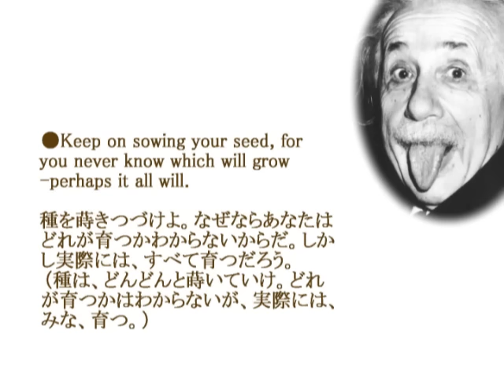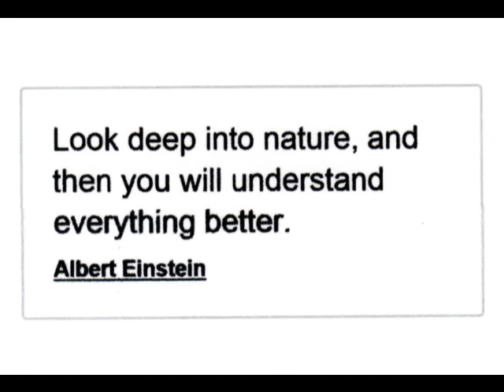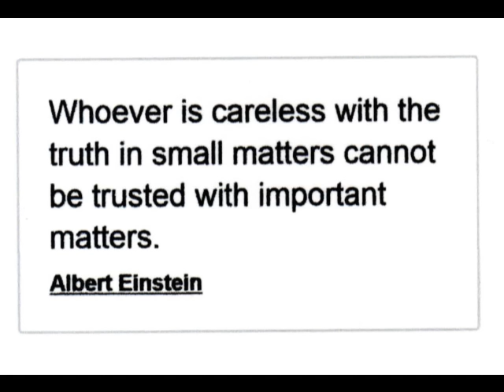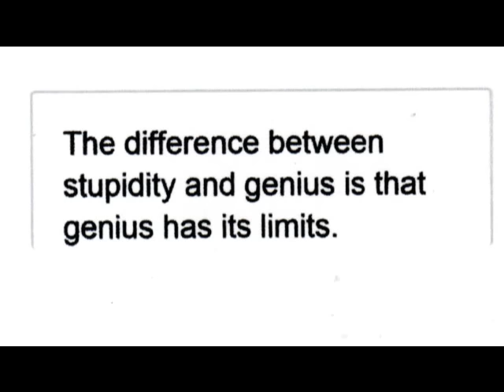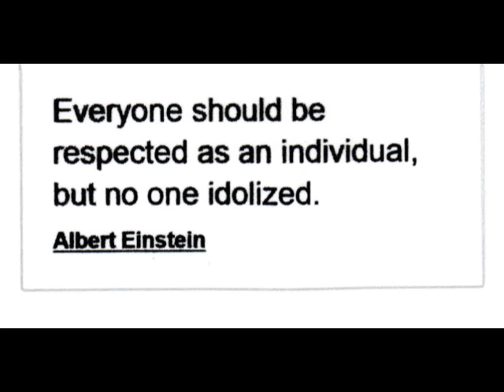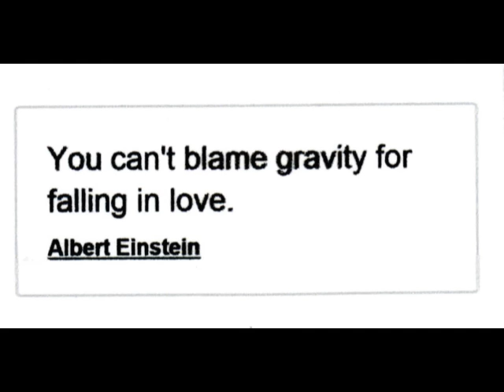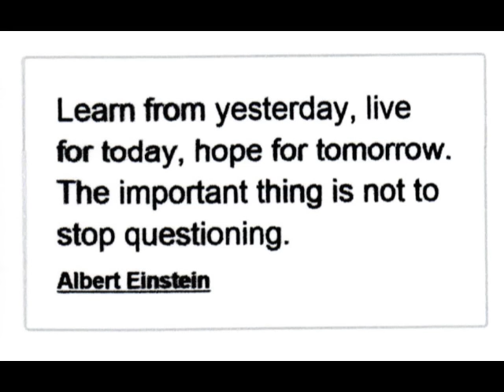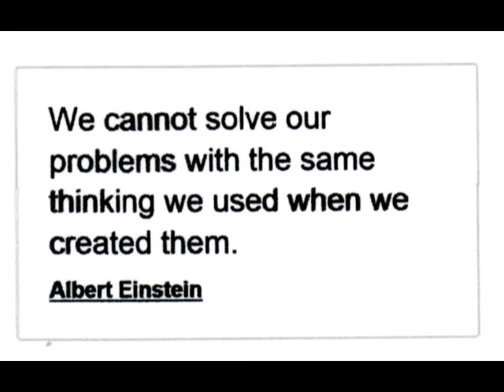0170 Wisemen's Words by A Einsteinアインシュタインの言葉（ビデオ日誌）Video Diary2015 08 08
ビデオ日誌(Video Diary)
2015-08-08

アインシュタイン語録